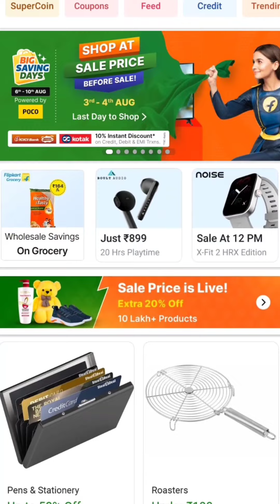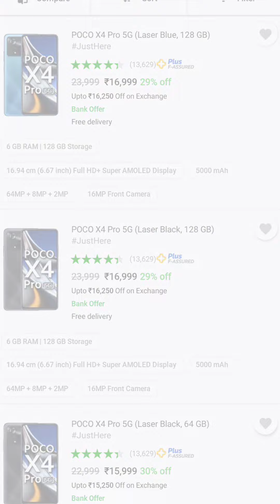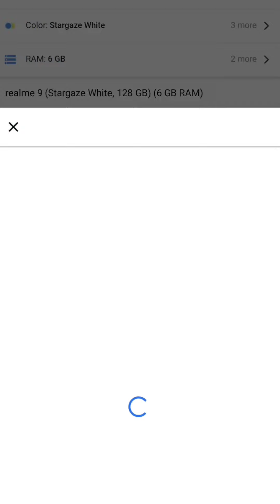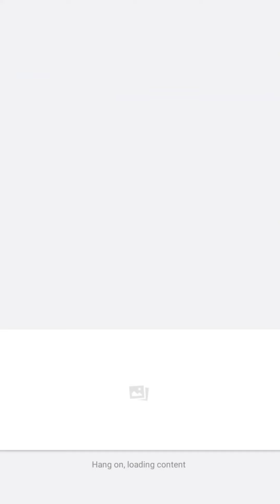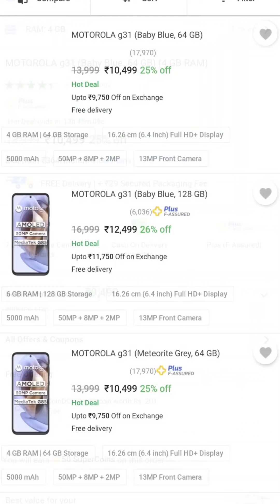Best deals in flipkart big savings days | upcoming sale on flipkart 2022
Boya M1 mic
IQoo Z3
IQoo Z5 5G
Redmi note 10 lite
Redmi note 10s
Samsung M33 5G
Samsung M53 5G
Oneplus nord 2 CE 5G
Oneplus 9 5G
OnePlus 10R
OnePlus 10 pro